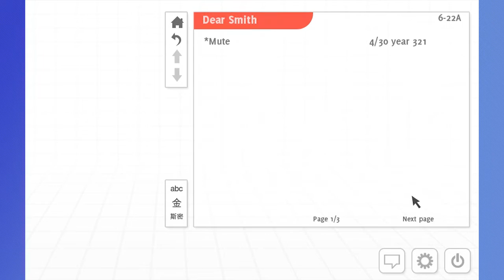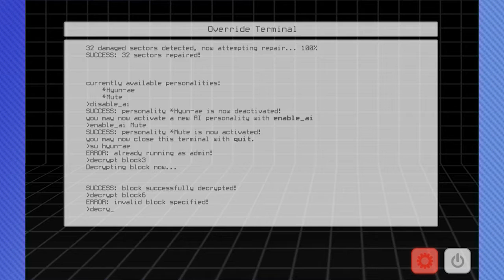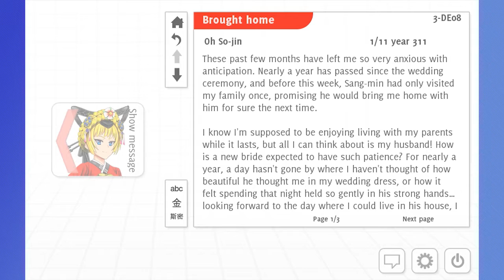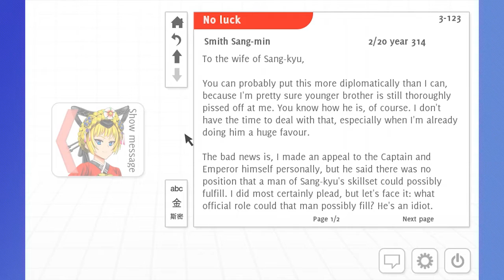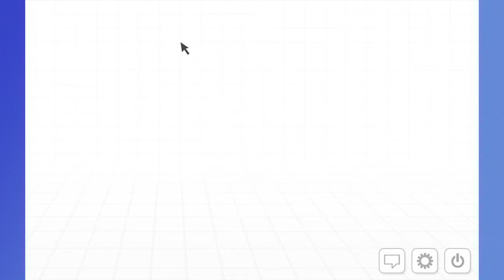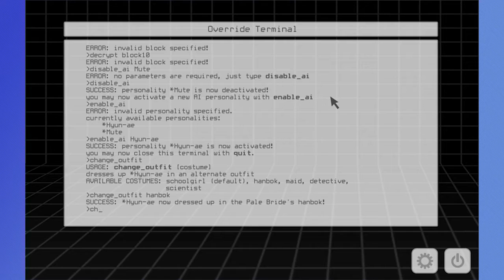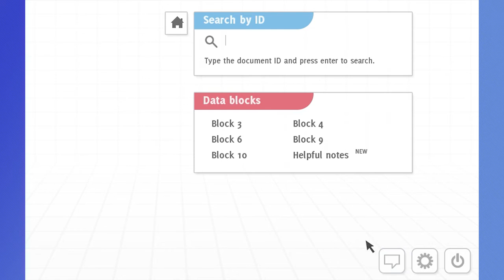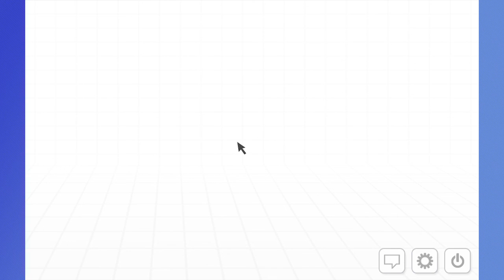Let's Play: Analogue: A Hate Story - Part 3 - I Can Change Outfits?